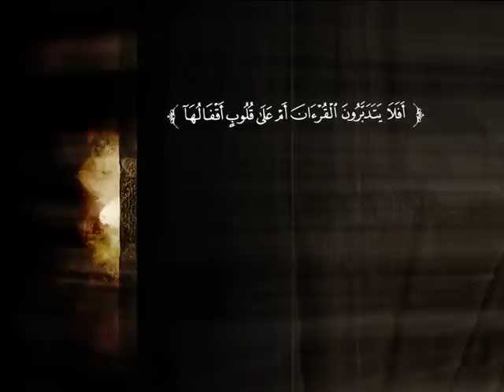تفسير سورة المعارج | د. محمد بن عبد الله الربيعة